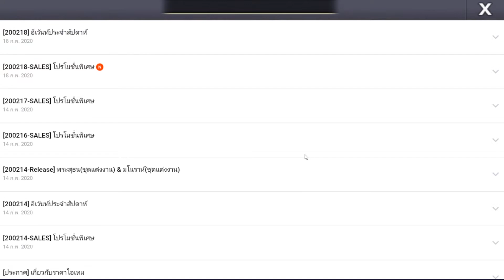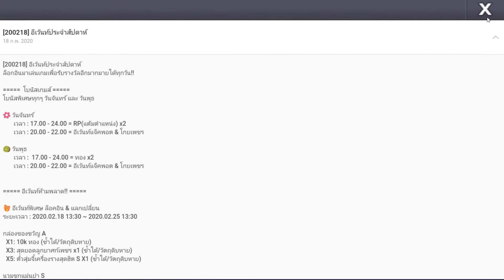LINE เกมเศรษฐี รีวิวอีเว้นท์จี้วาแลนไทน์ คุ้มค่าที่ตามหา